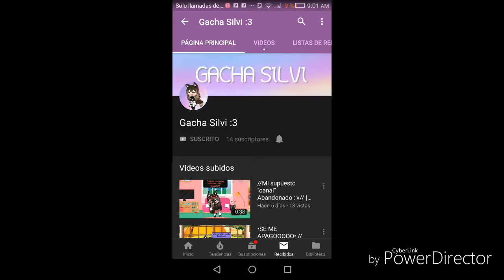Recomendando canales uwuA